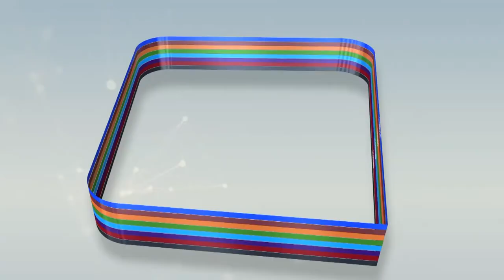Journal Magal du Magal 2020 N° 3